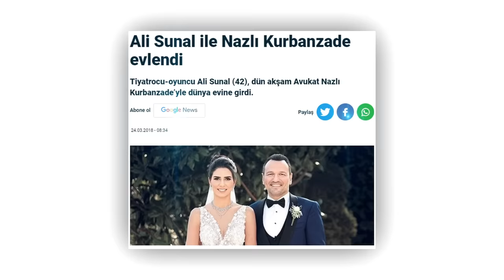ALİ SUNAL'IN AİLE SAADETİ I Çift Kızları Narin ile Bodrum'da Stres Attı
Ali Sunal ve eşi Nazlı Kurbanzade kızları Narin'i de alıp, soluğu Bodrum'da aldılar. Ali - Nazlı Sunal çiftinin kızları ile denizdeki keyifli anlarını Magazin Burada Bodrum muhabiri Kamil Sümer böyle görüntüledi.